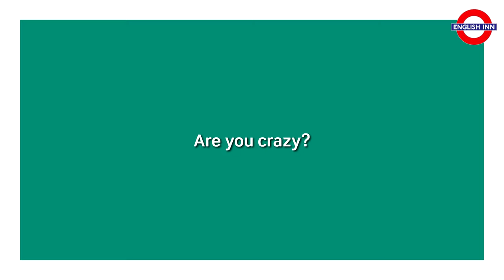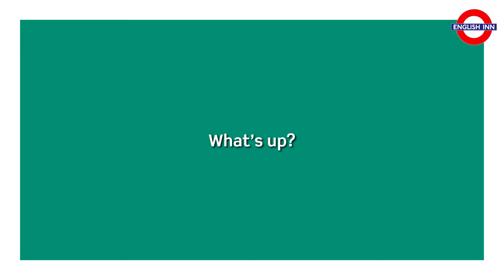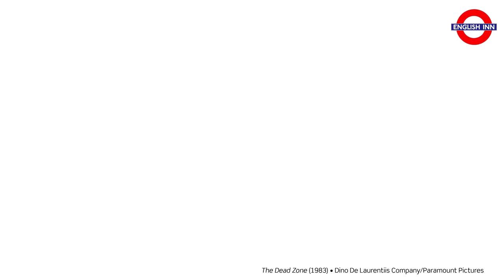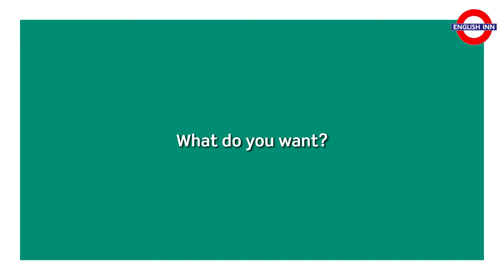English in 3 minutes (Beginner / A1) - Speaking: Everyday questions 1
Here comes the first film in my series for beginner students aimed at practising some useful everyday questions. Hope you enjoy the video. If you do, do not forget to show it here. :)